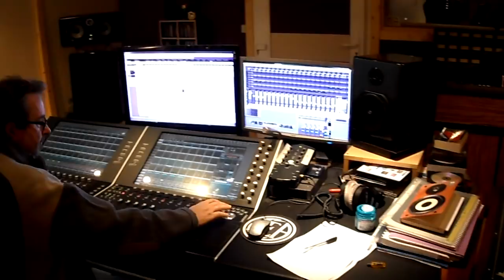Swade - We Don't Always Earn What We Deserve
Swade - We Don't Always Earn What We Deserve / I Need A Man